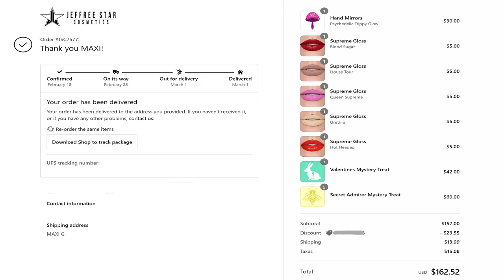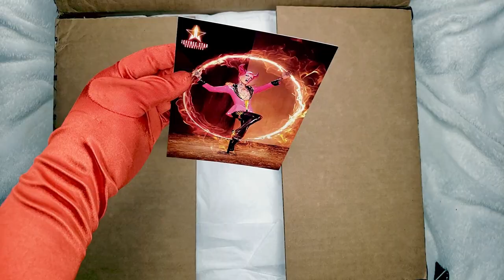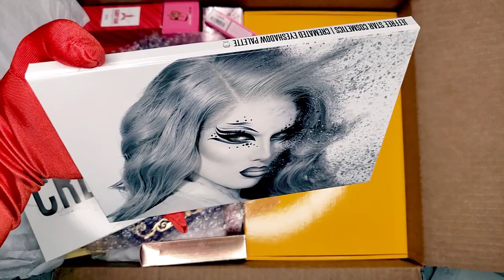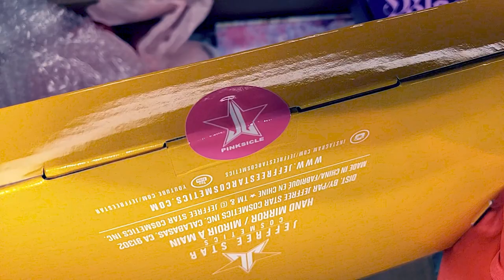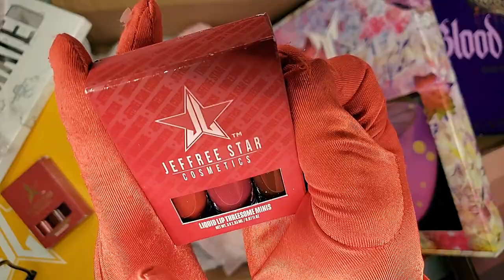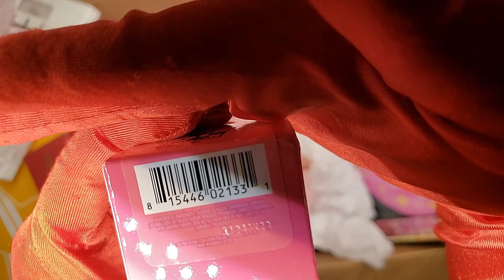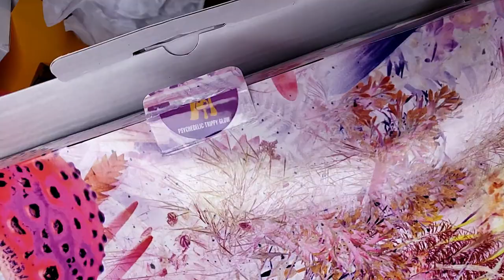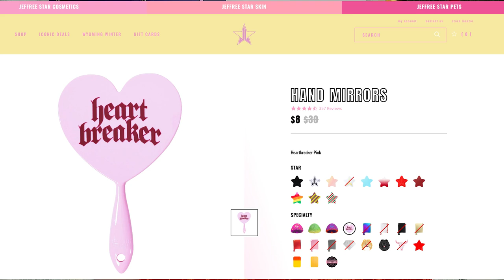JEFFREE STAR ACCIDENTAL ORDER, IS IT WORTH IT?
Hi Friendships! Maxi G. here.
for todays video, we are going to see if it was a blessing in disguise that our order shipped the daya fter we try to cancel it, the first one of the versus is up: link down below:

Also friendships we still have open giveaways, only open in US.

GOODLUCK FRIENDSHIPS!

Have an amazing day friendships! Stay safe, healthy & Happy!
GOD Bless.